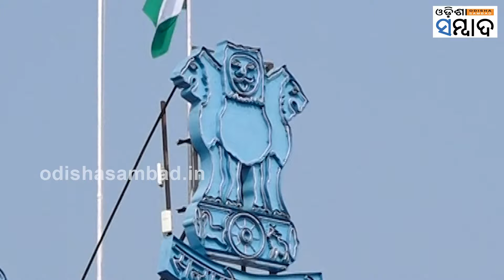Vedanta and Gaon Sathi Issue Raised By Opposition on 2nd Day Assembly Budget Session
ବଜେଟ୍ ଅଧିବେଶନର ଦ୍ବିତୀୟ ଦିନରେ ଦେଖିବାକୁ ମିଳିଲା ବେଦାନ୍ତ ଝଡ଼। ମଙ୍ଗଳବାର ବିଧାନସଭା ଶୂନ୍ୟକାଳରେ ବେଦାନ୍ତ ଜମି ହଡପ ପ୍ରସଙ୍ଗ ଉଠାଇ ଗୃହରେ ଧାରଣା ଦେଇଥିଲେ କଂଗ୍ରେସ ବିଧାୟକ ଦଳର ନେତା ନରସିଂହ ମିଶ୍ର